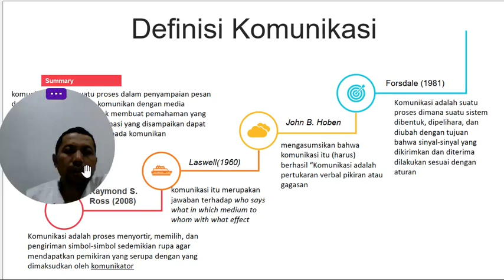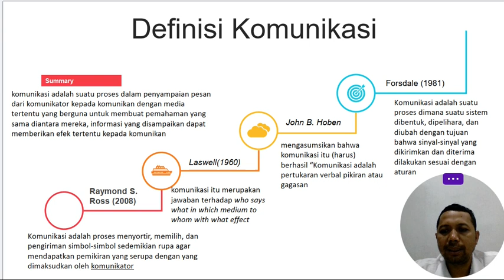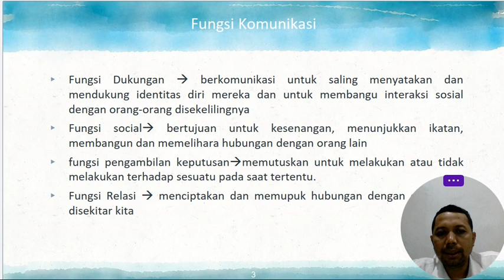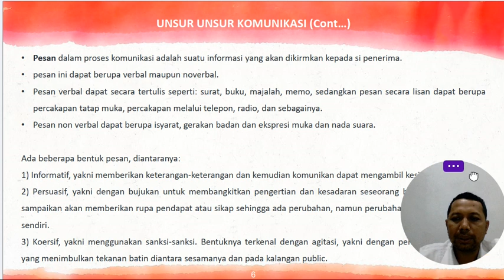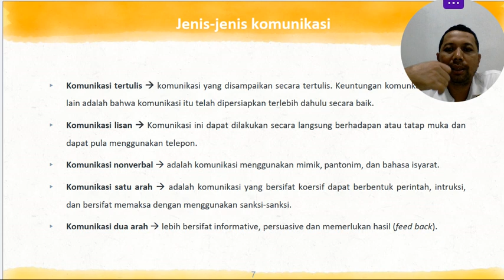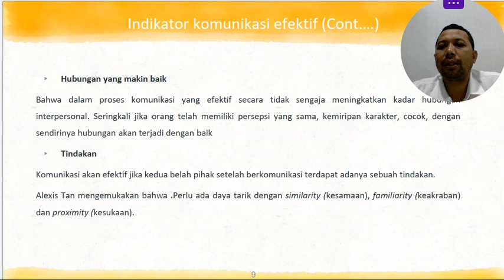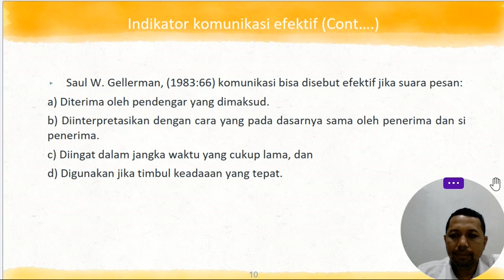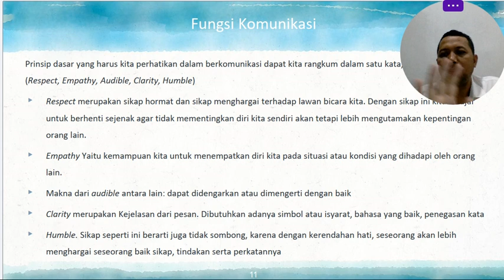Komunikasi yang efektif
Komunikasi adalah pertukaran informasi, gagasan, perasaan, atau pesan antara individu atau kelompok. Komunikasi yang efektif adalah kunci untuk memahami dan dipahami oleh orang lain dengan jelas. Berikut adalah beberapa prinsip dan strategi untuk mencapai komunikasi yang efektif:
1. Jelas dan Tepat: Ungkapkan ide atau informasi Anda secara jelas dan langsung. Hindari penggunaan kalimat yang rumit atau kata-kata yang ambigu.
2. Dengarkan Aktif: Dengarkan dengan penuh perhatian dan tanpa menginterupsi ketika orang lain berbicara. Pertahankan kontak mata dan tunjukkan bahwa Anda benar-benar peduli dengan apa yang mereka sampaikan.
3. Gunakan Bahasa Tubuh yang Positif: Bahasa tubuh dapat menyampaikan banyak informasi. Pertahankan postur tubuh yang terbuka, hindari sikap defensif, dan gunakan ekspresi wajah yang mendukung pesan Anda.
4. Gunakan Pertanyaan yang Efektif: Ajukan pertanyaan terbuka untuk merangsang percakapan dan mendapatkan informasi lebih lanjut. Pertanyaan yang baik dapat membantu memperjelas pemahaman.
5. Pahami Audiens Anda: Sesuaikan gaya komunikasi Anda dengan audiens yang sedang Anda hadapi. Apakah mereka lebih responsif terhadap gaya formal atau informal? Pahami latar belakang dan kebutuhan mereka.
6. Hindari Asumsi: Jangan mengasumsikan bahwa orang lain memiliki pemahaman yang sama dengan Anda. Jelaskan dengan jelas dan pastikan bahwa pesan Anda dapat dipahami oleh siapa pun.
7. Sesuaikan Gaya Komunikasi: Beberapa orang lebih memahami informasi secara visual, sementara yang lainnya lebih suka pendekatan verbal atau praktis. Sesuaikan gaya komunikasi Anda dengan preferensi audiens.
8. Berikan Umpan Balik yang Konstruktif: Jika Anda memberikan umpan balik, pastikan itu bersifat konstruktif dan tidak bersifat menyerang. Jelaskan secara jelas dan berikan solusi atau saran yang mungkin.
9. Pilih Waktu yang Tepat: Pilih waktu yang tepat untuk berkomunikasi, terutama jika pesan Anda sensitif atau membutuhkan perhatian khusus. Hindari berbicara saat suasana hati sedang buruk atau suasana kerja yang tidak kondusif.
Beri Perhatian pada Intonasi Suara: Intonasi suara dapat mempengaruhi bagaimana pesan Anda diterima. Hindari intonasi yang terlalu tajam atau monoton. Variasikan nada suara Anda untuk menjaga ketertarikan dan pemahaman.  Gunakan Teknologi dengan Bijak: Dalam komunikasi digital, perhatikan pemilihan kata, emotikon, dan tanda baca untuk memastikan pesan Anda disampaikan dengan benar. Jangan Takut Bertanya: Jika Anda tidak yakin apakah pesan Anda dipahami atau tidak, jangan ragu untuk bertanya. Ini dapat mencegah kebingungan dan kesalahpahaman. Mempraktikkan prinsip-prinsip ini dalam komunikasi sehari-hari dapat membantu meningkatkan keterampilan komunikasi Anda secara signifikan.